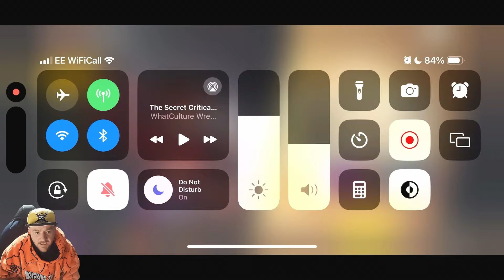CLEAR FIRECRACKER SAKURA TRIAL REALM Team builds to get all rewards Street Fighter Duel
- if you want to support channel direct.